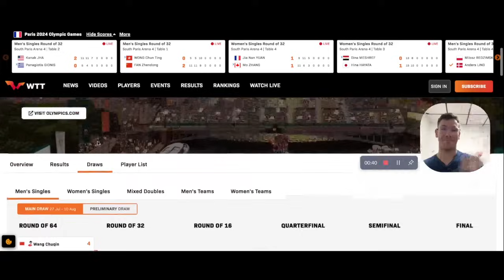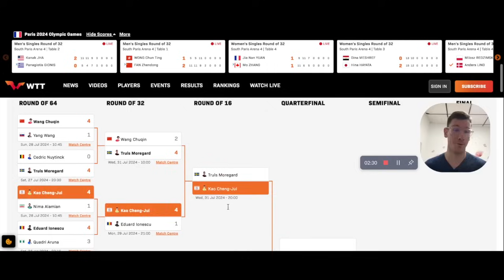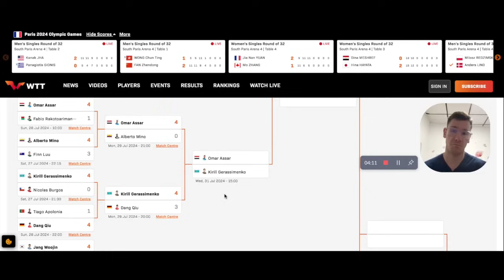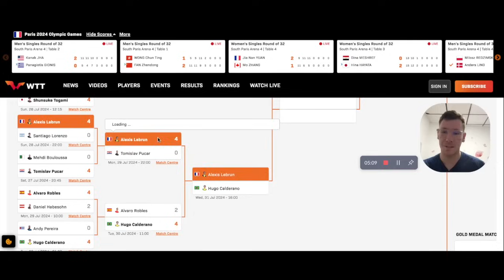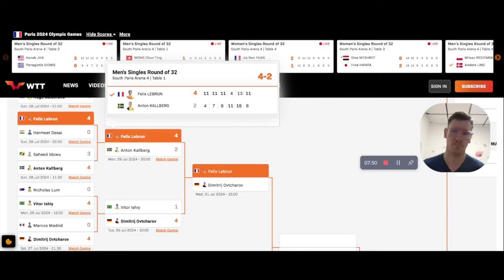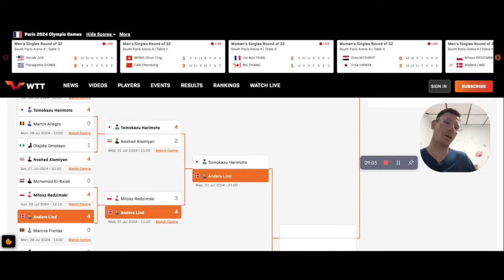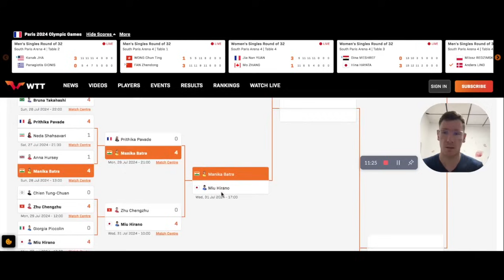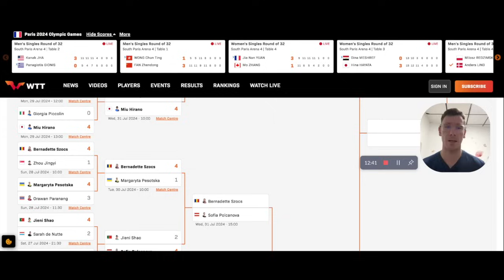Le nº1 mondial ÉLIMINÉ aux JO ! Tennis De Table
🏓 Tu veux apprendre comment t’entraîner au Tennis De Table pour être performant ?

✌️Qui suis-je ?

Je m’appelle Enzo , j’ai 29 ans et je joue au Tennis de Table depuis l’âge de 7 ans , à la suite d’une période difficile de 2014 à 2016 je me suis rendu compte que j’aimais partager sur le Ping , le mental  et les expériences de parcours.

-Nº77 Mondial
-Champion d’Europe junior 2013
-Vice-champion de France senior 2018
-Champion de France senior 2020
-Vice Champion de France Double Mixte 2023
-9 saisons de Pro A

Entre 2014 et 2016 , j’étais très négatif , sans confiance ni estime de moi-même , j’avais même failli arrêter le Tennis de Table !
Puis j’ai commencé à chercher des réponses à toutes mes questions .

Aujourd’hui , mes niveaux de confiance et d’estime de moi même se sont bien renforcés et le Tennis de Table , c’est la vie 🏓